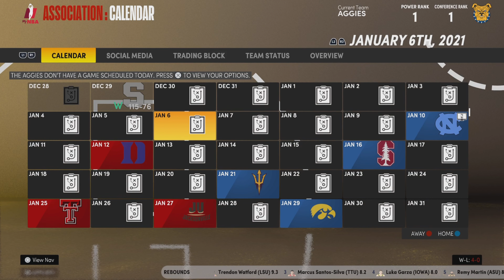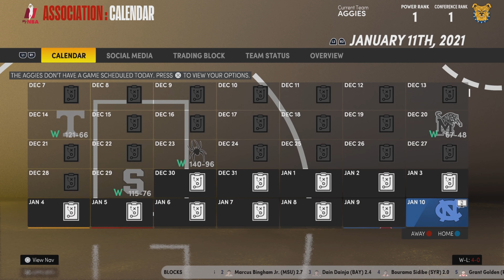FIRST GAME OF THE SEASON || Ep2